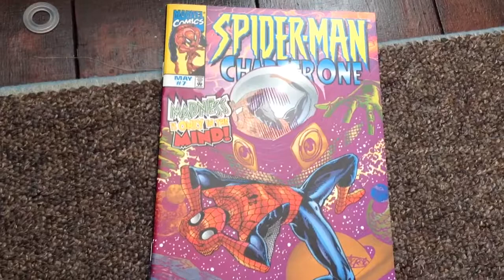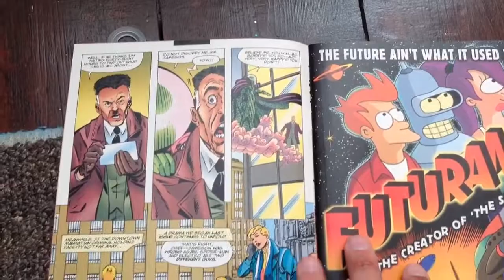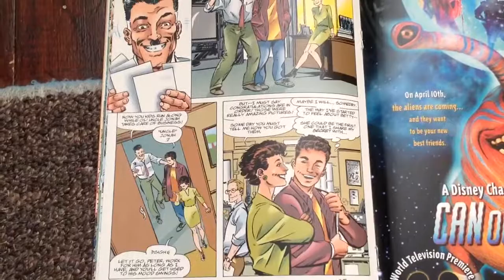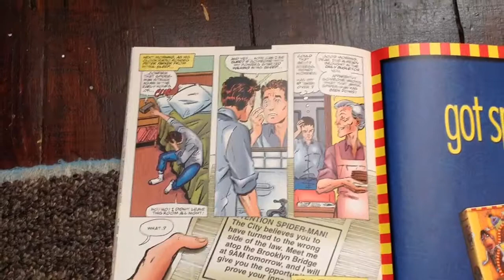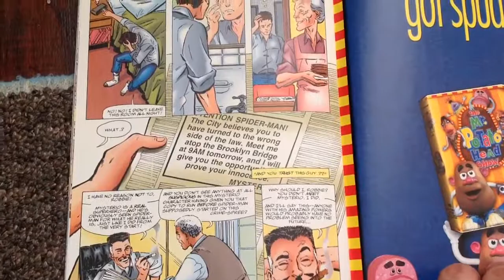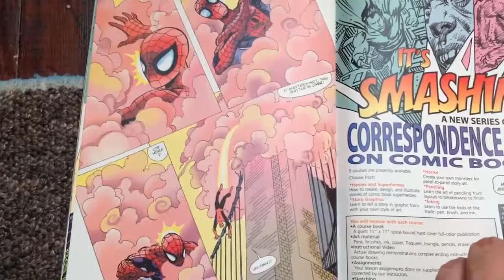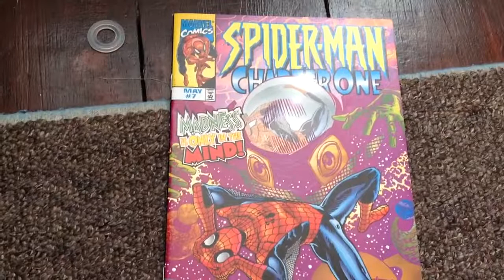Spider-man chapter one # 7 Comic review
Foreshadowing of Gwen Stacy death